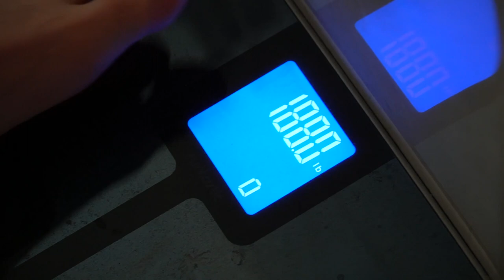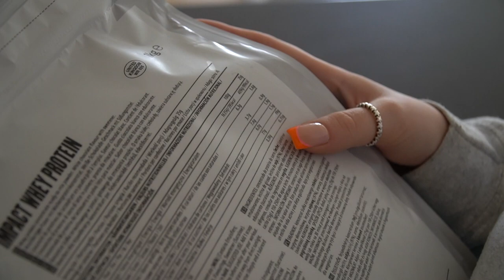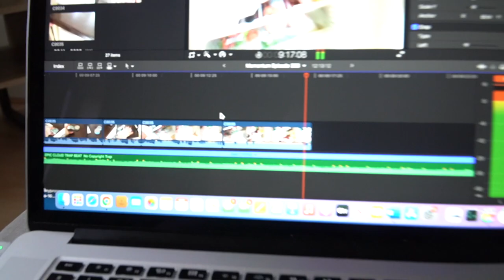THE FIRST DAY OF MY 2022 DIET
Today we have DAY 1 OF MY DIET! Summer shredding is fast approaching and we have started our summer cut! Tidying up the diet to syart, with full food shops, full days of eating and MUCH more to come in the very near future, stick around and let me know what you would like to see next!